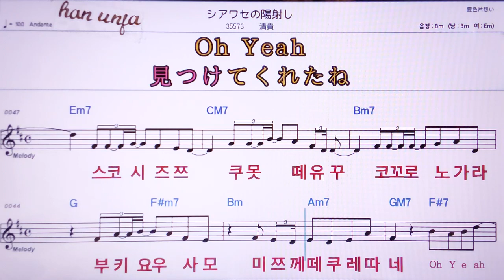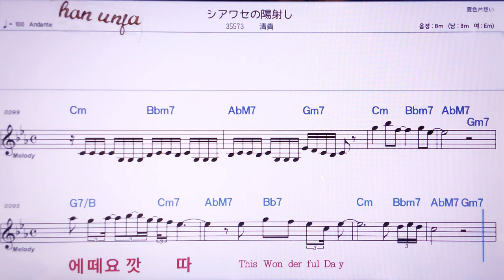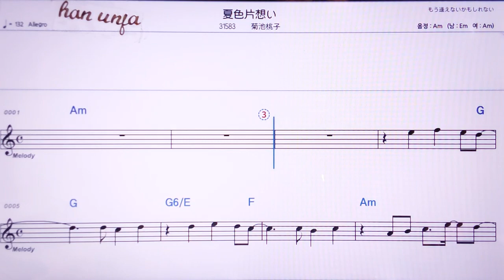💖시아와세노히자시/키요타까 👍MR,노래방, 악보, 코드,Karaoke With Sheet Music